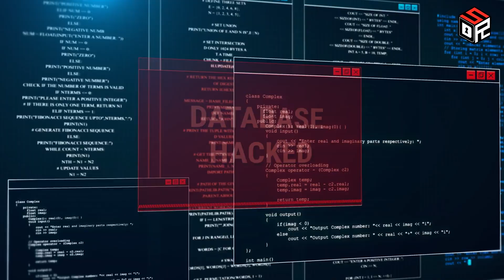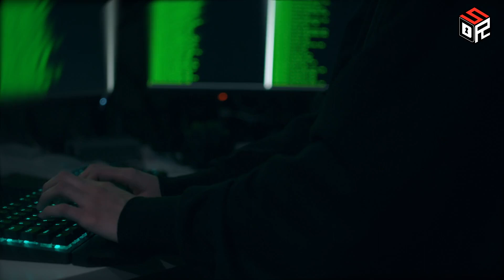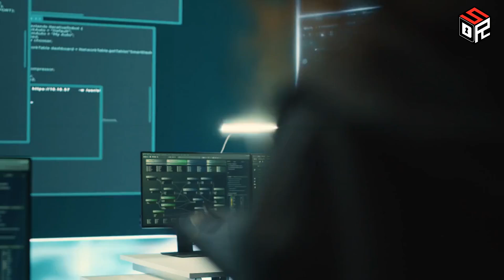Lockbit Ransomware Steals Gigabytes in Evolve Bank Breach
Arkansas-based Evolve Bank & Trust has confirmed a data breach that exposed customer information. According to statements from the bank and cybersecurity researchers, it appears hacking group LockBit ransomware is responsible for stealing gigabytes of data from Evolve's systems.

On June 26th, Evolve Bank publicly acknowledged a "cybersecurity incident" involving unauthorized access to customer records. In a press release, bank leadership said the breach is currently contained and ongoing monitoring indicates no continued threat. However, they confirmed a "known cybercriminal organization", which all signs point to being LockBit, had illegally obtained and released personal information of some customers.
That stolen data was then posted on dark web sites for all to see.

Information exposed in the breach may have included names, social security numbers, dates of birth, account details, and other personal identifying facts. Worryingly, the bank said this accessed data varies between customers, so the full scope is still unknown.